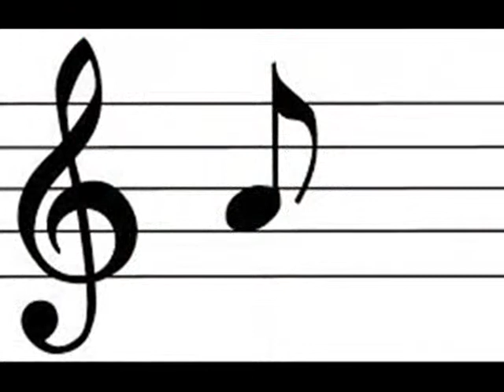Yıldız Demirkol SAVAŞ - yıldızlıtürküler - AKLIM FİKRİM ZAY EYLEDİ YAR BENİM